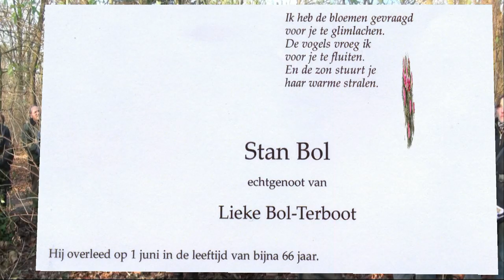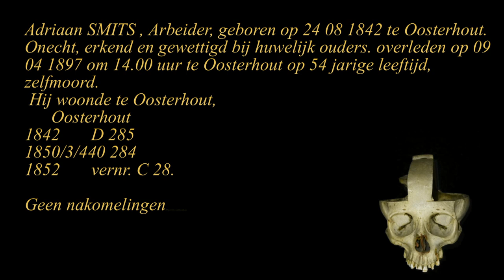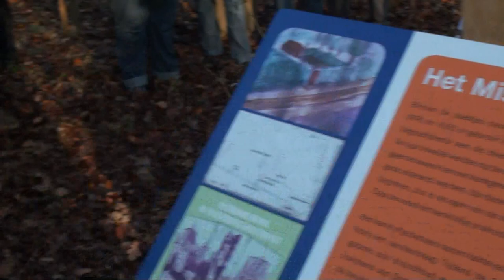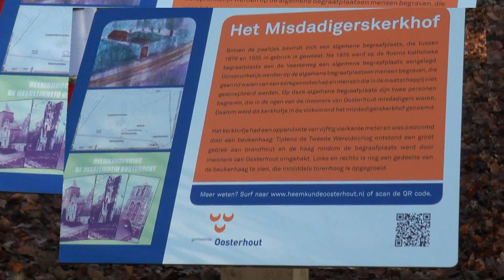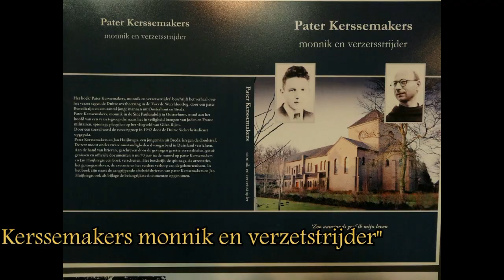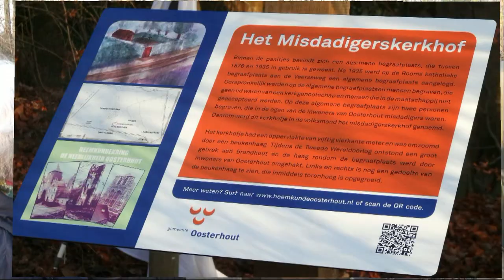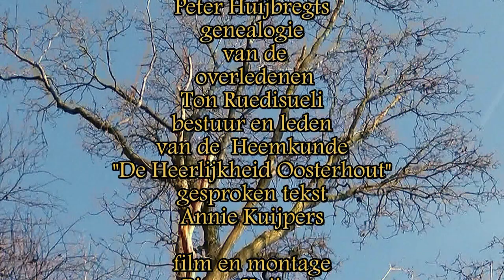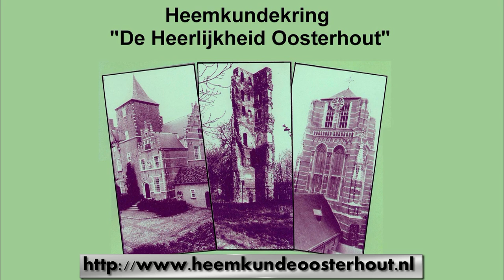Heemkundekring Oosterhout "Misdadigerskerkhof"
Enkele jaren geleden kwamen Stan Bol en Cees Kops met de
aankondiging dat zij bij hun speurtochten in het regionale
archief op een zeer opmerkelijk historisch bestaan waren
gestuit. Ze wilden er echter geen verdere mededeling over
doen om in alle rust het gehele verhaal verder uit te diepen.
Ze lieten ons in nieuwsgierigheid achter en we hoorden er
niets meer van. Tot ongeveer een jaar geleden. Toen werden
we door Stan en Cees uitgenodigd voor een excursie bij de
Oude Bredase Baan, waar ons het mysterie werd onthuld: we
bevonden ons op het voormalige misdadigerskerkhof van
Oosterhout.
Stan stelde voor dat hij het op zich zou nemen om zoveel
mogelijk feiten over dit historische kerkhofje te verzamelen
en op papier te stellen, maar de organisatie rondom publicatie
en mogelijke inrichting graag aan de heemkundekring wilde
overlaten. Wij zijn graag met zijn voorstel akkoord gegaan.
We zijn inmiddels weer een jaar verder. Stan heeft zijn
onderzoekswerk afgerond en op papier gezet. Via de
Archeologische Dienst hebben wij de medewerking van het
gemeentebestuur gekregen bij de aanduiding en afbakening
van het gebied. Helaas heeft Stan dat niet meer mogen
meemaken; hij overleed op 1 juni jl. Als eerbetoon aan hem
zullen wij zijn project afronden en het misdadigerskerkhof van
Oosterhout voor altijd aan de vergetelheid onttrekken.
Misschien is de uitdrukking 'misdadigerskerkhof' een (te)
groot woord voor een kleine algemene begraafplaats voor
overledenen die op de kerkelijke begraafplaatsen werden
geweigerd. Er is daar slechts van twee teraardebestellingen
gebleken. En dat waren moordenaars, zij het zelfmoordenaars,
maar zelfmoord werd in die tijd als een misdaad gezien. Strikt
genomen heeft Oosterhout dus wel degelijk een
misdadigerskerkhof gehad, ook al was dat dan ook bescheiden
van omvang en gebruik.
Stan, bedankt.
Oosterhout 2013,
Heemkundekring De Heerlijkheid Oosterhout,
Ad den Dekker, waarnemend voorzitter.